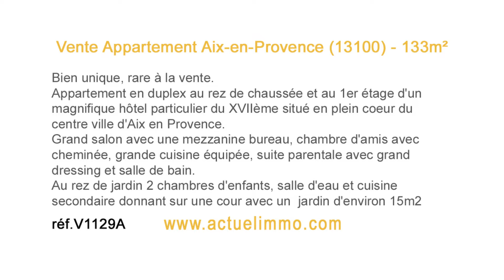Vente Appartement à Aix-en-Provence (13100) - Duplex 133 m² RDC et 1er étage d'un hôtel particulier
Actuel Immobilier à Aix en Provence - Annonce immobilière Ref.V1129A
Bien unique, rare à la vente.
L'agence Actuel immobilier vous propose cet appartement en duplex situé au rez de chaussée et au 1er étage d'un magnifique hôtel particulier du XVII ème siècle situé en plein coeur du centre ville d'Aix en Provence. Comprenant un grand salon avec une mezzanine bureau, une chambre d'amis et sa cheminée en marbre, grande cuisine équipée, une suite parentale avec grand dressing et salle de bain. Au rez de jardin deux chambres d'enfants, une salle d'eau, une cuisine secondaire donnant sur une cour avec un  jardin d'environ 15 m2, au calme, beaucoup de charme.

Actuel Immo
46 cours Mirabeau
13100 AIX EN PROVENCE

Logiciel - Référencement S.E.O - Site Internet immobilier